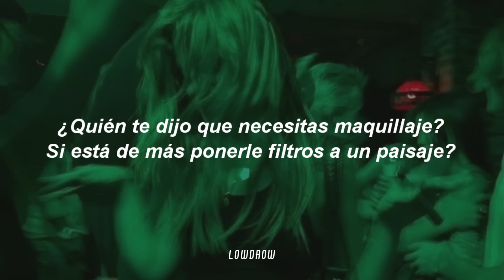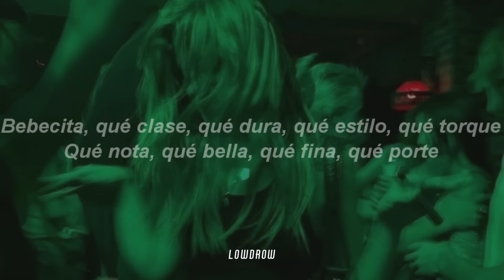Maluma - La Reina ❤️|| LETRA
🎵 Maluma - La Reina

Lyrics:
Quien te dijo
Que necesitas maquillaje
Si está demás de ponerle filtros a un paisaje
Que te hace falta dime tu
Si brillas en la multitud

Mami es que tu eres una reina
Mirate bien
Que hasta el espejo se sorprende cuando te ve
Mirate bien
El que te dijo que queras suave es porque de belleza no sabe

Te ves criminal, asi natural
Tu eres otra vuelta
Tu eres otra cosa date cuenta
Sin joyas brillas
A ti se te reza de rodillas
Ma tu eres la octava maravilla
Que clase
Que dura
Que estilo
Que torque
Que nota
Que bella
Que fina
Que porte

Tu necesitas un tipo que te aporte
Que te de flores no golpes
Bebesita
Que clase
Que dura
Que estilo
Que torque
Que nota
Que bella

LowDrow